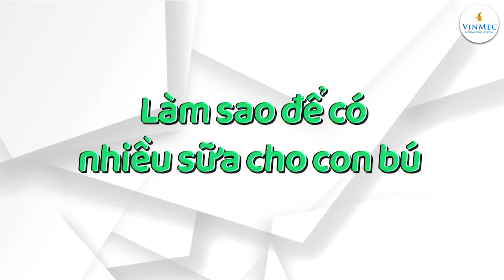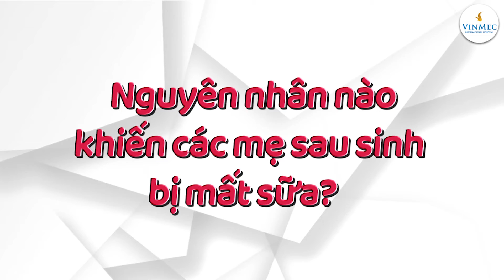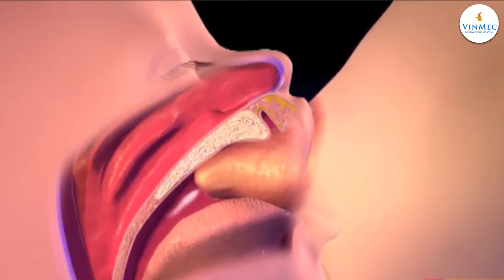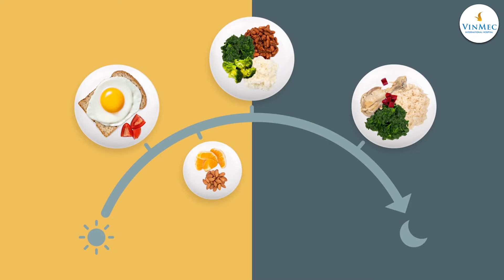Những lý do hàng đầu gây mất sữa mẹ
Sau sinh bị mất sữa là tình trạng mà nhiều người gặp phải. Theo Bác sĩ Hoàng Thị Ánh Tuyết - Khoa Sản phụ khoa, Bệnh viện Đa khoa Quốc tế Vinmec Central Park, Quá trình tiết sữa mẹ do 2 hormone Prolactin và Oxytocin chi phối. Do đó, chị em muốn có đủ sữa cho con bú cần ăn uống, bổ sung các chất dinh dưỡng cho cơ thể để tăng cường 2 loại hormone này. Bên cạnh việc bồi bổ, chế độ sinh hoạt lành mạnh, nghỉ ngơi đầy đủ, tâm lý tích cực cũng sẽ quyết định lượng hormone nhiều hay ít, sữa mẹ có dồi dào hay không.

Nguyên nhân gây mất sữa sau sinh có thể là do: Bé bú ít, mẹ mắc các bệnh lý tuyến vú hoặc có chế độ dinh dưỡng không tốt, nghỉ ngơi không đủ hoặc trầm cảm, stress…Trên đây chỉ là một số nguyên nhân gây mất sữa sau sinh điển hình. Mẹ hãy chú ý điều chỉnh thói quen sinh hoạt hàng ngày từ hôm nay để duy trì sữa cho con nhé!